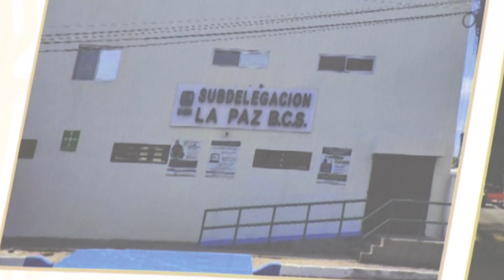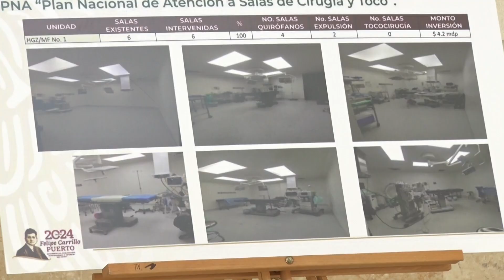LaNota: Coepra ha realizado cuatro auditorías viales en La Paz durante 2024.